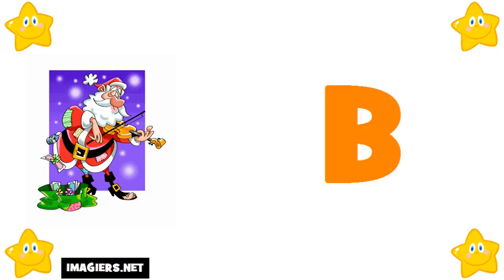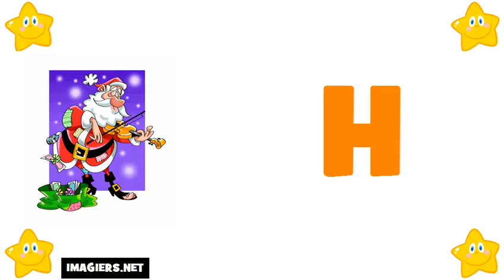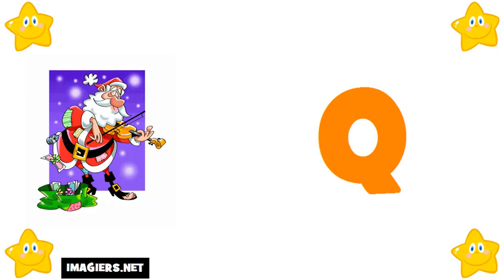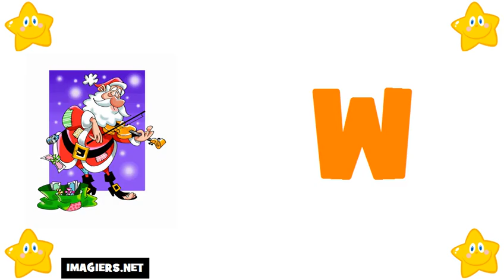프랑스 알파벳